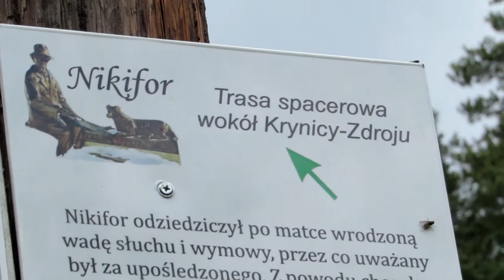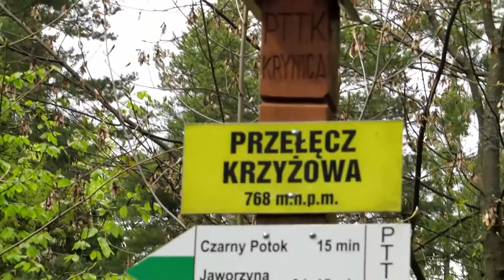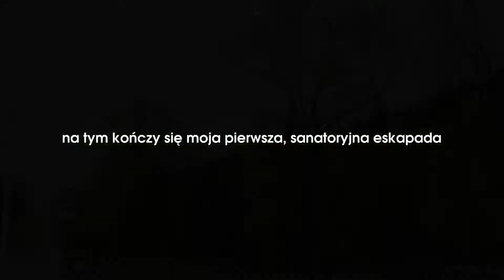2021 05 19 przez Górę Krzyżową do Słotwin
Wędrówka w okolicy Krynicy-Zdroju